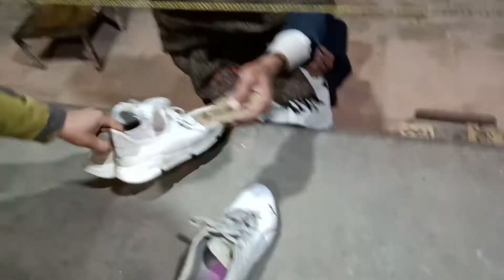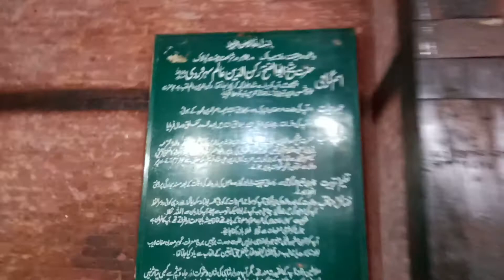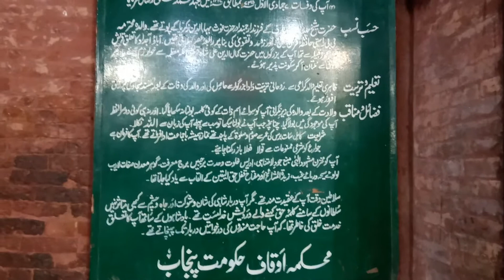Multan visit part 2, Darbar Shah Rukan e alam inside view